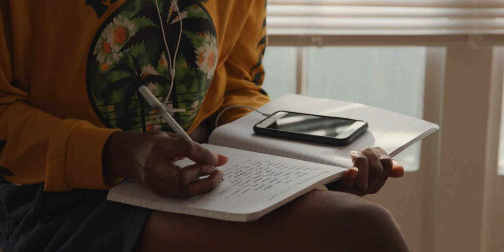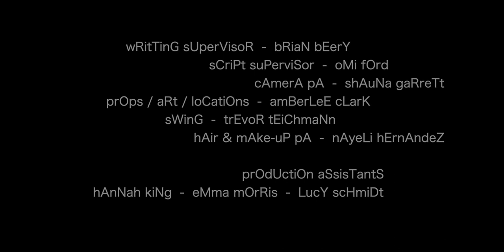Confusion Short Film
Confusion, directed by Cain DeVore, starring Austin Lord, Brian Smith, Sarah Emily Rish, and William Wheat, is a romantic comedy released in 2019 at AMDA College and Conservatory of the Performing Arts.